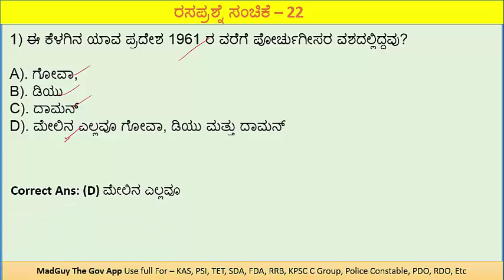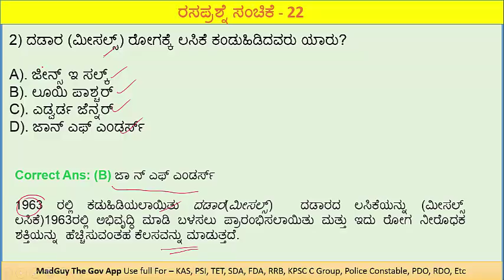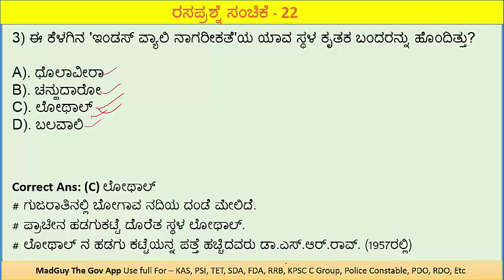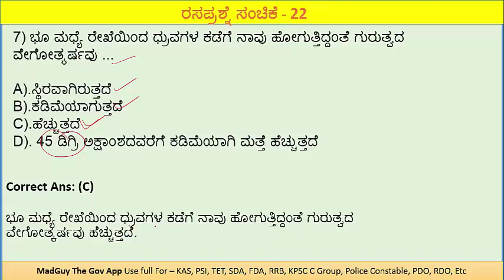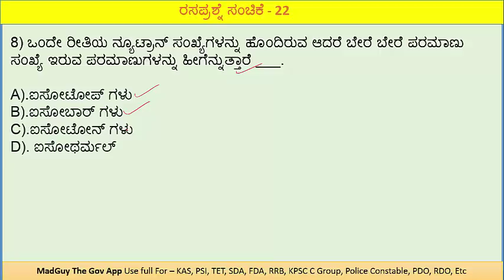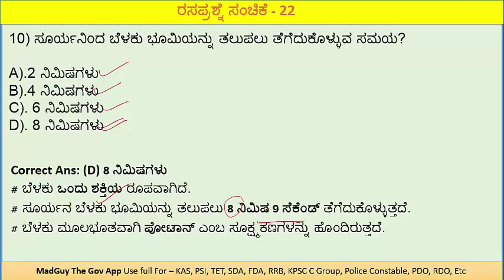General Awareness Questions for TET/KAS/KPSC/PDO Exams in Kannada Quiz - 22 (ರಸಪ್ರಶ್ನೆ ಸಂಚಿಕೆ - 22)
ನಮಸ್ಕಾರ ಗೆಳೆಯರೇ,
ಈ ವಿಡಿಯೋದಲ್ಲಿ ನೀವು ಸಾಮಾನ್ಯ ಜ್ಞಾನಕ್ಕೆ  ಸಂಬಂಧಿಸಿದ ಒಟ್ಟು 10 ಪ್ರಶ್ನೆಗಳನ್ನು ಕಾಣುವಿರಿ. ಪ್ರತಿದಿನ ಈ ರೀತಿ ರಸಪ್ರಶ್ನೆ ಕಾರ್ಯಕ್ರಮವನ್ನು ಬೆಳಿಗ್ಗೆ ಮತ್ತು ರಾತ್ರಿ 8 ಕ್ಕೆ ಪಡೆಯುವಿರಿ. ನಿಮ್ಮ ಅನಿಸಿಕೆ ಅಭಿಪ್ರಾಯಗಳನ್ನು ಕಮೆಂಟ್ ಮೂಲಕ ನಮಗೆ ತಿಳಿಸಿರಿ.
ಧನ್ಯವಾದಗಳು.